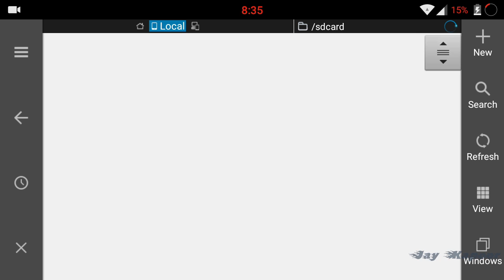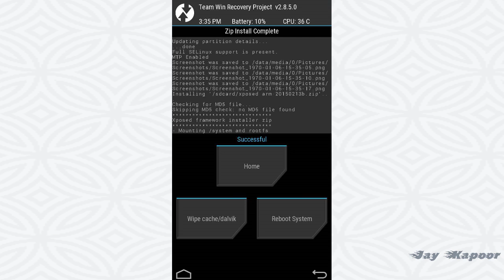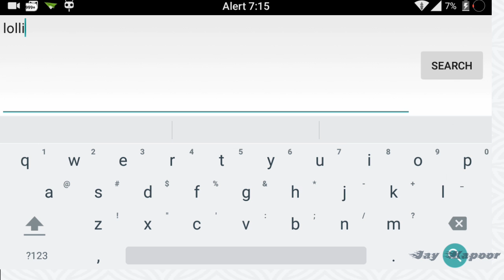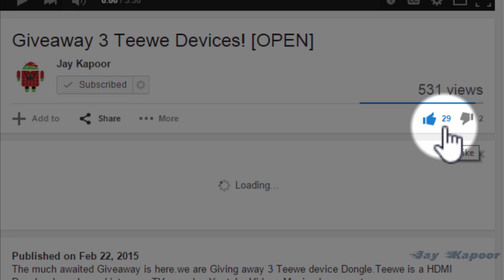How to install Xposed framework in Lollipop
It's a detailed tep by step guide to install Xposed Framework in android Lollipop 5.0.Xposed framework now officialy supports Android Lollipop.Now you can enjoy all your favourite Xposed Modules like Gravitybox(Lp).This Method will NOT WORK in Samsung ROMS (Touchwiz).